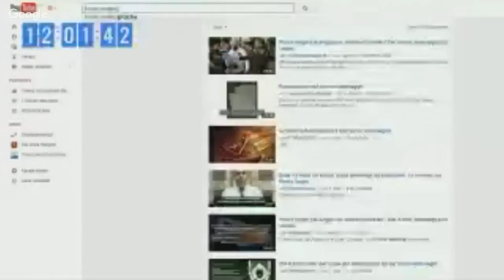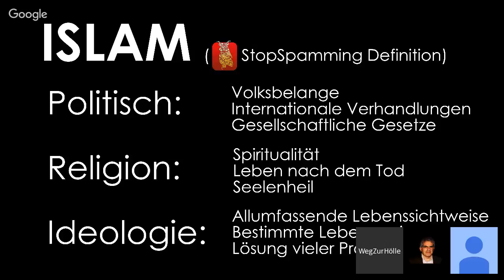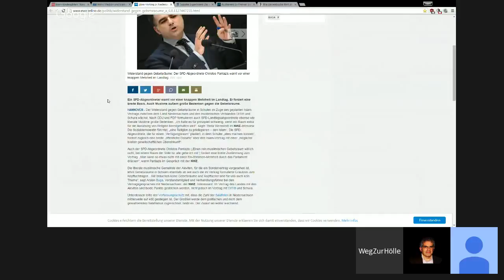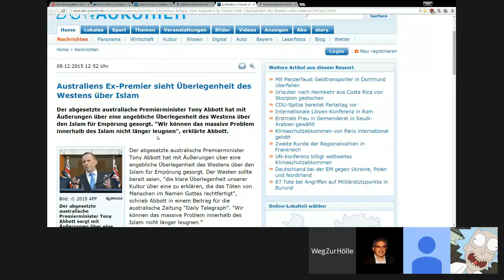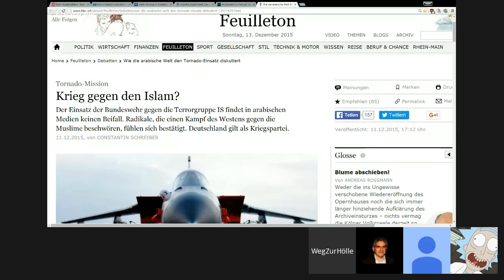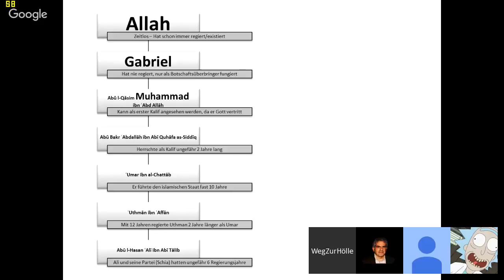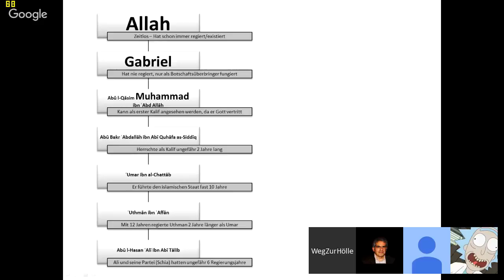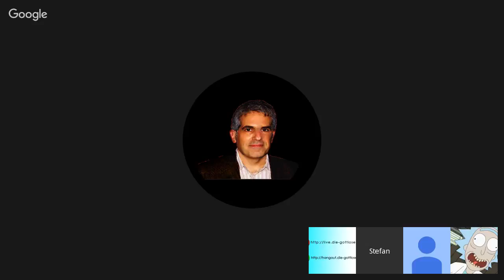#066 - Der islamische Staat 01 - Nicht der Islamische Staat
Wir starten eine neue Serie. Dabei schauen wir uns den Islam als Staatengebilde an.

Erste Episode aus 'Der islamische Staat'
Eine winzige Strukturübersicht über die Herrschaft des Islams und der ersten Kalifen.